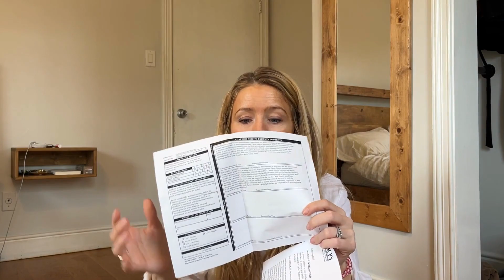Decluttering for Busy People // Declutter with me 2023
Have you ever felt like you can't start decluttering because you can't dedicate hours?? Here is how I decluttering in my home when the seasons of my life are very busy! Don't give up on decluttering because you are busy just take it one short declutter at a time!